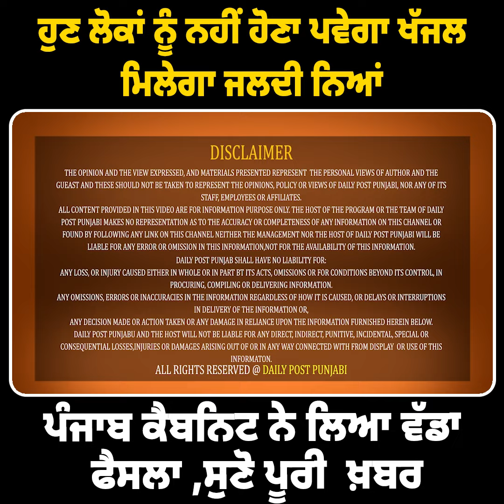ਹੁਣ ਲੋਕਾਂ ਨੂੰ ਨਹੀਂ ਹੋਣਾ ਪਵੇਗਾ ਖੱਜਲ ,ਮਿਲੇਗਾ ਜਲਦੀ ਨਿਆਂ ,ਪੰਜਾਬ ਕੈਬਨਿਟ ਨੇ ਲਿਆ ਵੱਡਾ ਫੈਸਲਾ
ਹੁਣ ਲੋਕਾਂ ਨੂੰ ਨਹੀਂ ਹੋਣਾ ਪਵੇਗਾ ਖੱਜਲ ,ਮਿਲੇਗਾ ਜਲਦੀ ਨਿਆਂ ,ਪੰਜਾਬ ਕੈਬਨਿਟ ਨੇ ਲਿਆ ਵੱਡਾ ਫੈਸਲਾ ,ਸੁਣੋ ਪੂਰੀ  ਖ਼ਬਰ